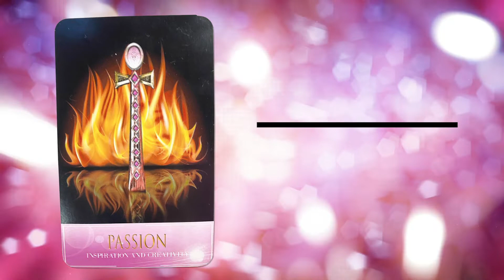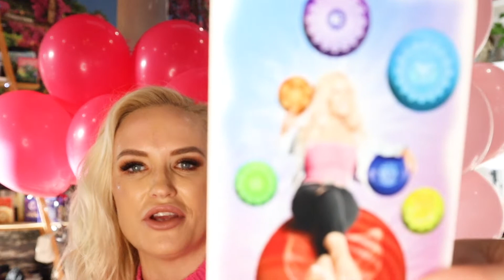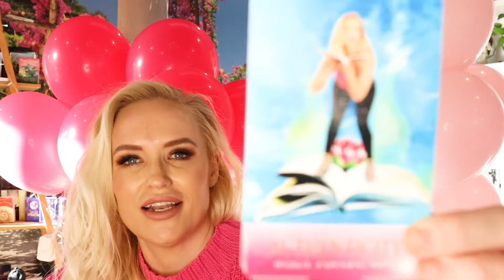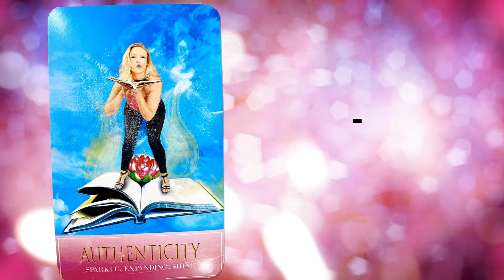LIFE UPDATE | Where Have I Been? + Collective Card Reading | Rechelle Mackay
Are you feeling stuck? Not living your truth? Suffocated? Trying to please others and hiding from your true self? I get you 100% babe. That's exactly where I've been a few months ago.

I really get vulnerable with you in the video sharing my journey, my struggle, and just my story of where I have been and where I am now because I want you to know that you're not alone in this journey.

As I continue to grow as a Spiritual Mentor and Leading Confidence Queen, I am here to guide free-spirited spiritual badass women like you be seen and stand in their unapologetic truth.

👑 Join the 'Badass Confident Queens' Facebook group!

🙌🔮BOOK A COACHING OR READING SESSION WITH ME 🔮🙌

Tools for Awareness and Consciousness My Weightloss and Fitness Journey Beauty Tips and Tricks